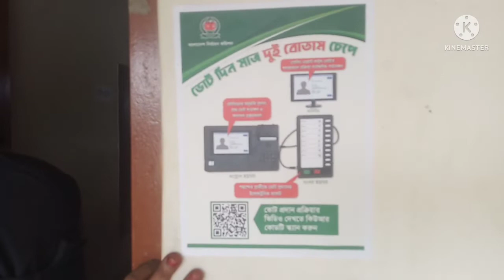আরফানুল হক রিফাত নৌকার প্রার্থী বিজয়ী। কুমিল্লা সিটি কর্পোরেশন নির্বাচন।